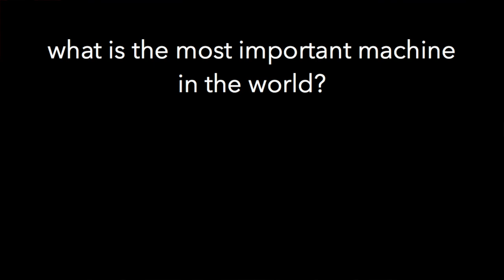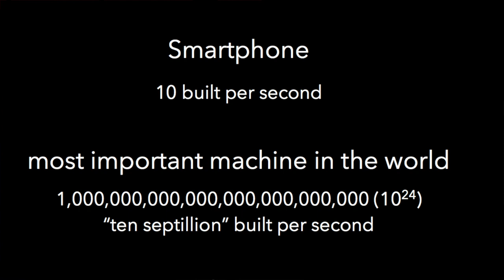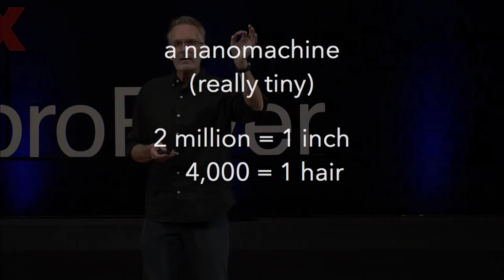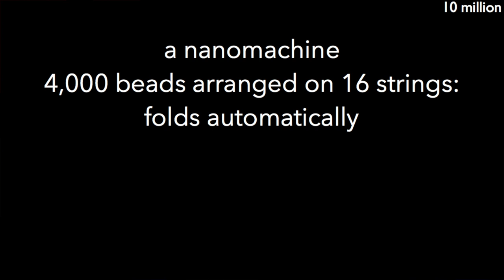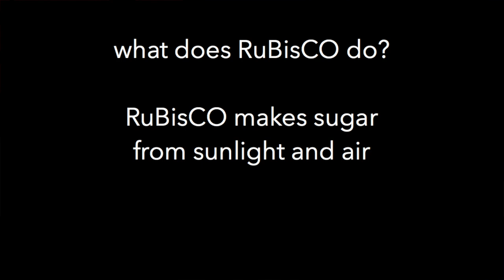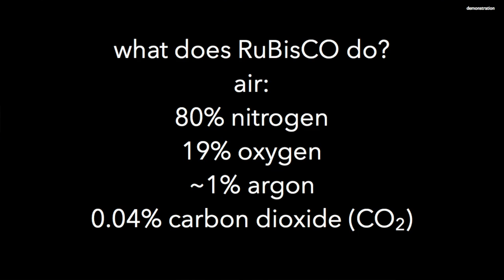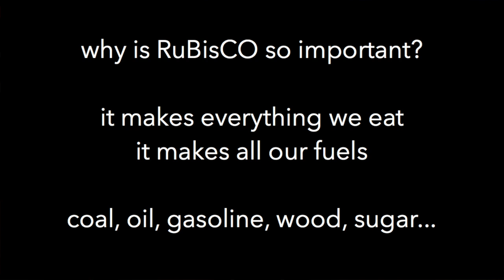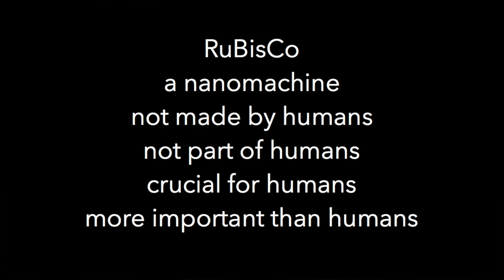The Most Important Machine in the World | Jim Maher | TEDxZumbroRiver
Jim Maher, a Scientist at Mayo Clinic in the Department of Biochemistry & Molecular Biology, reveals in this talk what is "The Most Important Machine in The World"